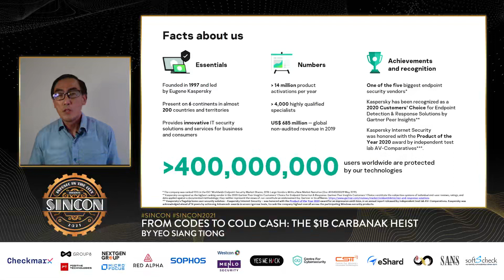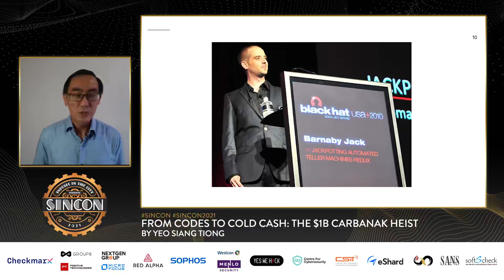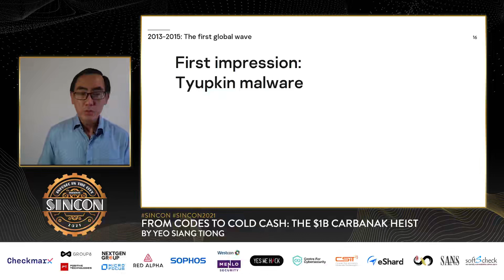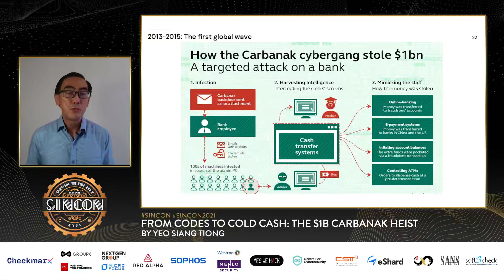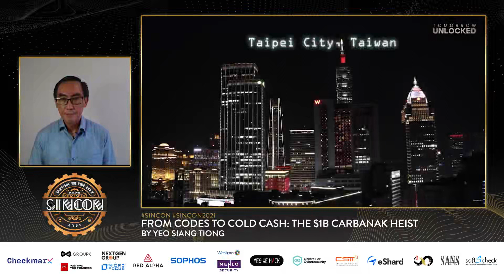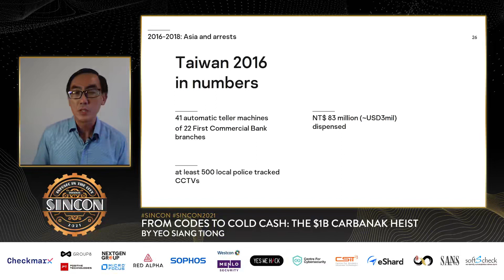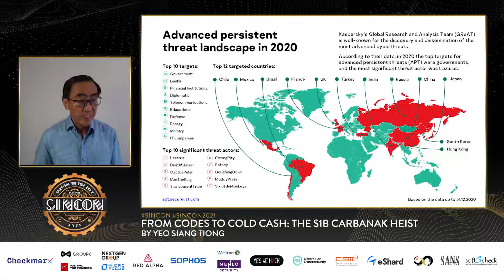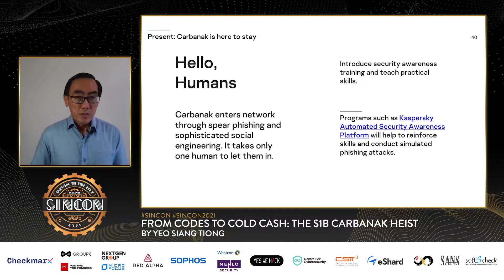From Codes to Cold Cash The $1B Carbanak Heist by Yeo Siang Tiong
SINCON 2021 Hacking conference